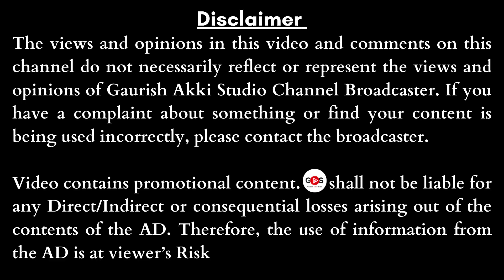Ep-4|ಯಾರೆಲ್ಲ ಆರ್ಕಿಟೆಕ್ಟ್‌ ಆಗಬಹುದು?| Scope of Architecture in India?| Acharya Sudhir|Acharya-IIT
ACHARYA-IIT, Acharya Institute for Innovation & Transformation
Educational institution in Mysore, Karnataka
Recognized by Mysore University

Address: KSOU Academic Building, B Block, 18th Main Road, Block, Vijayanagara 3rd stage, Mysuru, Karnataka 570012

BRIDGING ARTS & TECHNOLOGY
A platform beyond bridging gap between technology, design and creativity which encourages students to explore how visual or data design can be enhanced through new technologies leaning towards project based learning.

Admissions Open for UG Courses
1. DIGITAL ARCHITECTURE(B.Des Honours 4 Yrs)
Digital Design For Real world Applications
This program is designed to develop the logical, parametric design thinking and critical thinking skills in the field of Digital Architecture Technologies.

We empower the students to apply their skills in Building Design, Project Management, Software skills and develop their leadership skills thus equipping them for a career in construction industry. We also make them future ready with strong foundation and hands-on experience.

All PUC (XII) pass
Diploma Students Lateral entry to 2nd Year
NATA (National Aptitude Test in Architecture) score NOT REQUIRED
2. VEDIC ARCHITECTURE (B.Des Honours 4 Yrs)
Vedic Architecture is a traditional science of architecture researched and developed since Vedic period in the form of different scripts. This ancient Vedic architectural knowledge, which is a part of Jyotish, explaining various laws of structures are also known as Vastu. Our seers worked on the science of Vedic Architecture since time immemorial and gave this divine gift to mankind in the form of Vedas, Puranas, Itihasas.
3. CYBER SECURITY & DATA SCIENCE(BCA Honours 4 Yrs)
Cyber Security program focuses on providing relevant skills on cyber protocols with knowledge in identifying and defending cyber attacks from networks, data, and computer operating systems. This is a project based skill development program. Data Science focuses on methods of analyzing data and examining available information to form conclusions on the basis of specialized systems and software.

Students are expected to be confident on basic programming techniques and mathematics.
4. ARTIFICIAL INTELLIGENCE & MACHINE LEARNING(BCA Honours 4 Yrs)
Decision making across industries now rely on artificial intelligence and machine learning algorithms. This created an exponential growth in the adoption of AI-ML technologies which in turn opened up large demand for engineers skilled in these technologies. Companies are increasingly automating their business processes to remain relevant in their core technologies. Machine learning is a key component of AI that enables their systems to learn from data which in turn enables automation.

Enroll yourself to the 4 year ug skill-based course with MULTIPLE ENTRIES AND EXITS
NATA(National Aptitude Test in Architecture) NOT REQUIRED for Architecture Admissions | No Age Limit

Eligibility : PUC(10+2)

JOIN ACHARYA-IIT
Build your dream career

gaurishakkistudio@upi
ಧನ್ಯವಾದ
ಗೌರೀಶ್ ಅಕ್ಕಿ ಸ್ಟುಡಿಯೋ